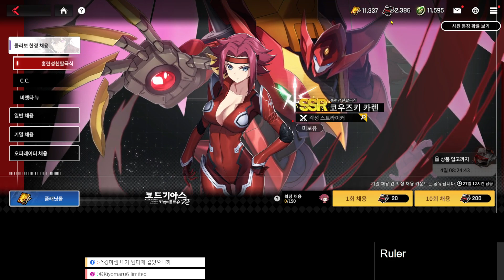코우즈키 카렌 & C.C. 뽑기 / Kallen Kouzuki & C.C. Summons (카운터사이드/Counter side)